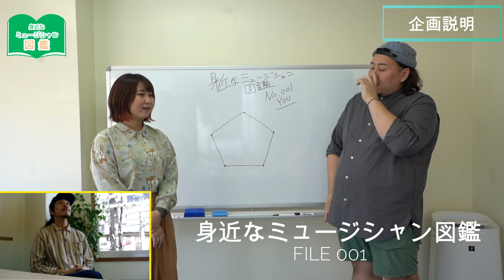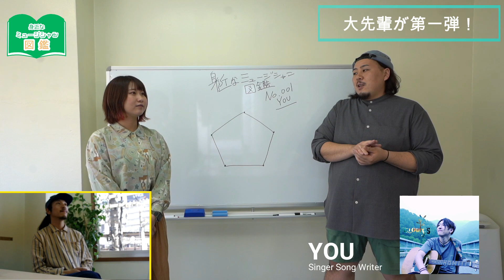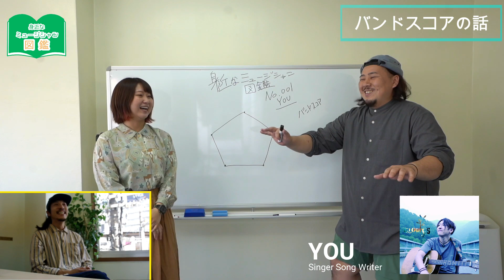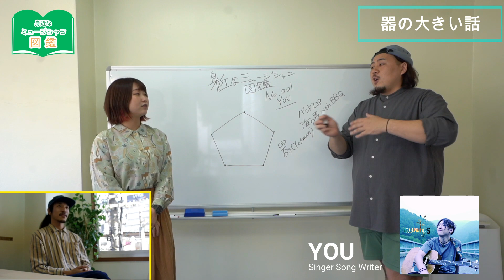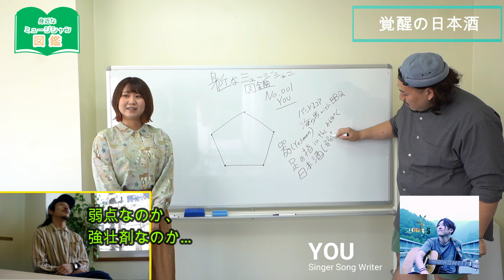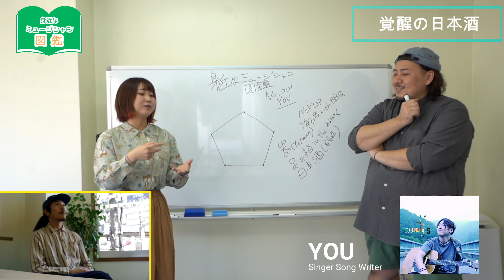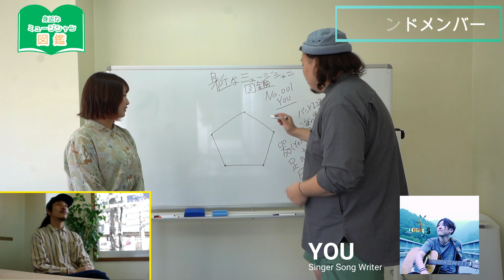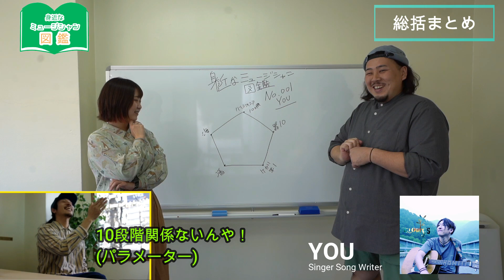身近なミュージシャン図鑑No.001-YOU-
身近なミュージシャン図鑑を作ろう！

第一弾はアコギな商売主宰"YOU"
✏︎オフィシャルホームページ